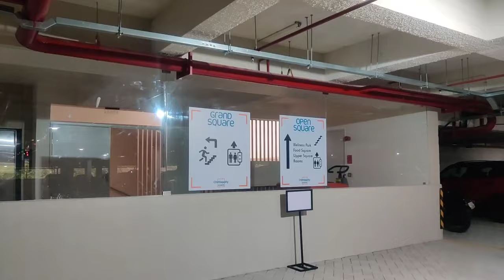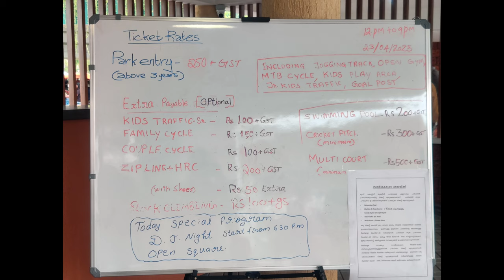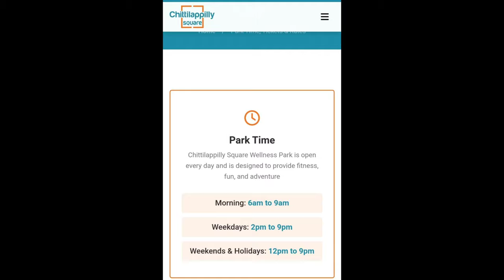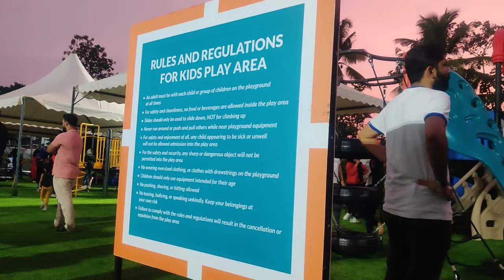CHITTILAPPILLY SQUARE - Wellness Park , Event Hub & Resturants | by Kochouseph Chittilappilly